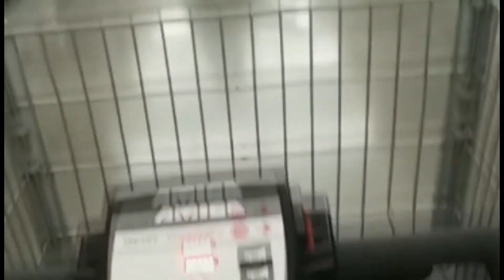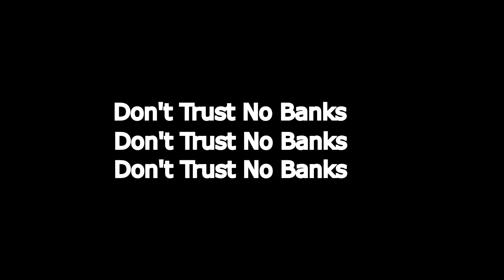Emotional Bank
It's a metaphor for humans.